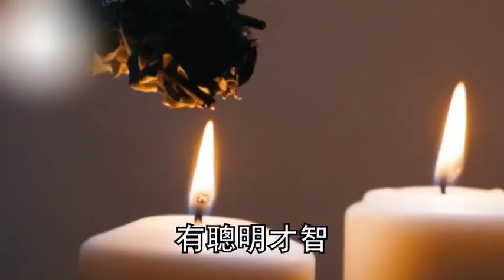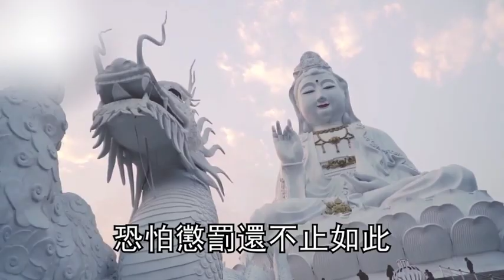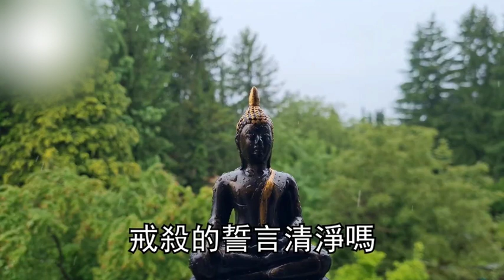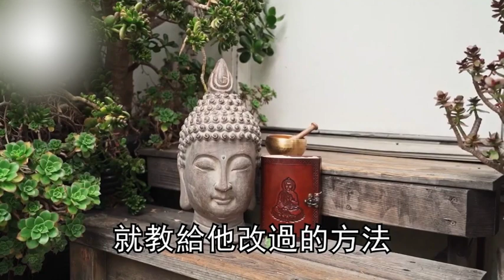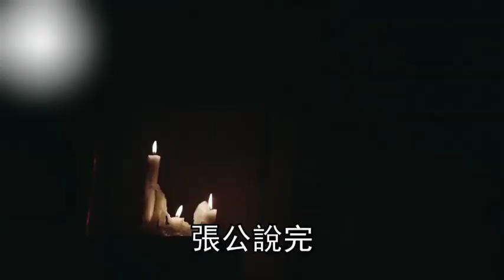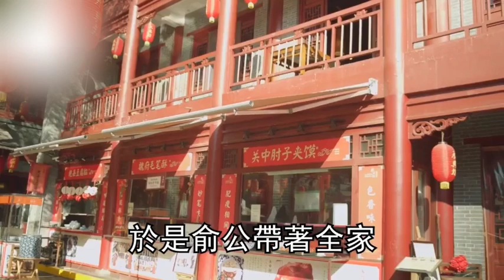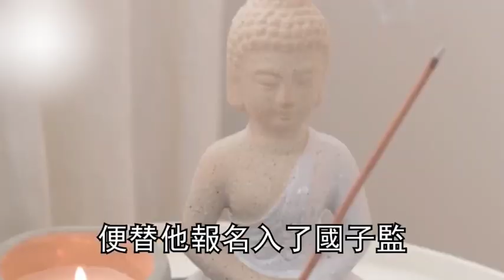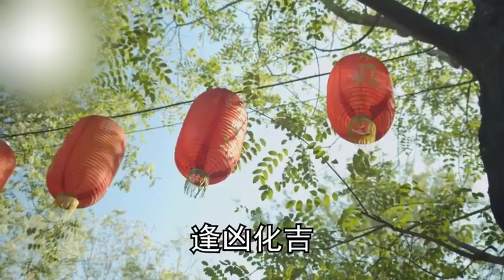老年人不知道這件事就虧大了！高僧最後提醒：不管多善良，都不要做這件事，不僅損功德還會晚景淒涼！丨禪語